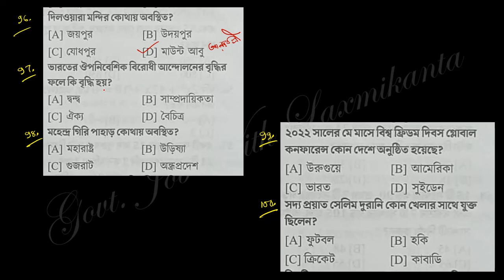Lec7=Food SI 2023_GK/GS_Set 1_Q 76-100